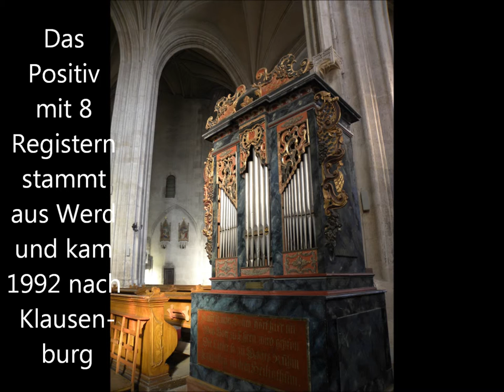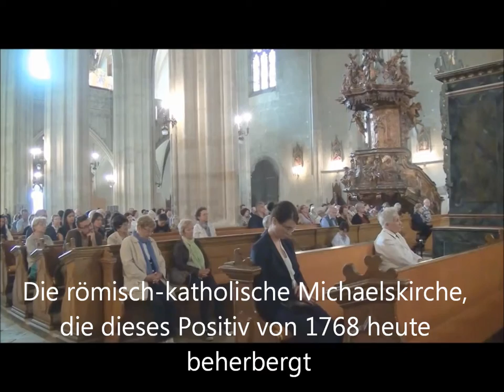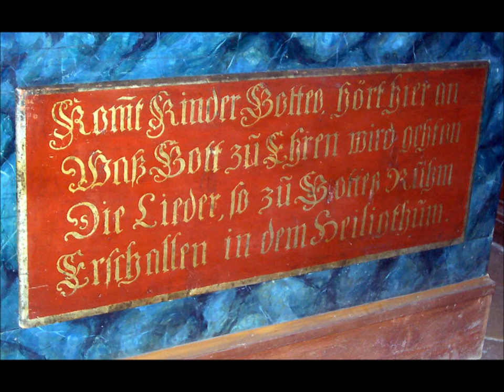The Johannes Hahn Organ (1768) from Werd/ Vărd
Now in Cluj, St. Michael's Church